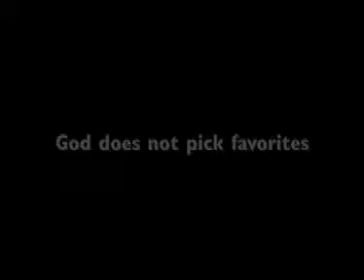'Son of Hamas' by Mosab Hassan Yousef & Ron Brackin (Clip 2)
As the oldest son of a founding member of Hamas, Mosab was groomed to assume his father's legacy, politics, status, and power. But everything changed when he embraced the teachings of Jesus instead. Here "Joseph" shares his story of danger, courage---and conviction that "loving your enemies" is the only way to peace in the Middle East. 256 pages, Hardcover and Audiobook CD from Tyndale.